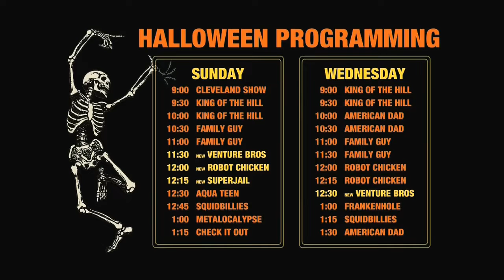[Adult Swim] Vaguely Halloween Schedule - Bump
Artist: Damnation A.D.
Album: In This Life or the Next
Song: Let Me In